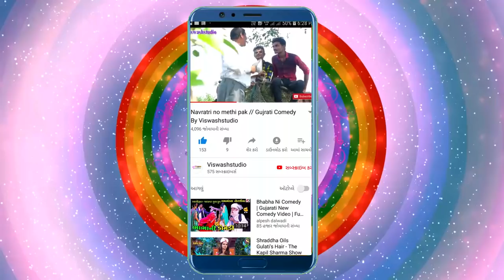ફરવા... II ગુજરાતી કોમેડી વિડિયો II viswashstudio II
Viswash Studio olvan
Ashvin solanki
Bhagvan damaniya
Dinesh bambhaniya